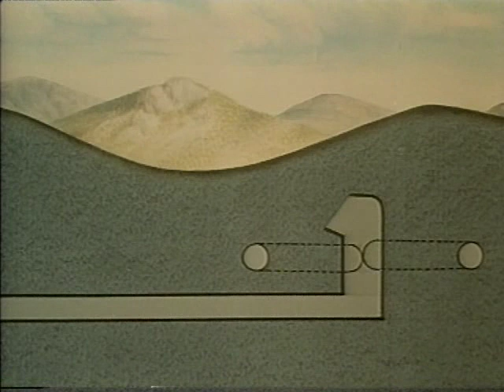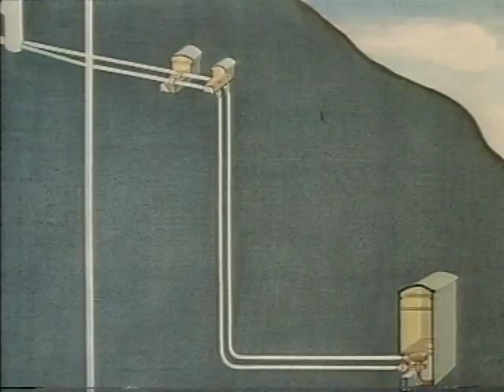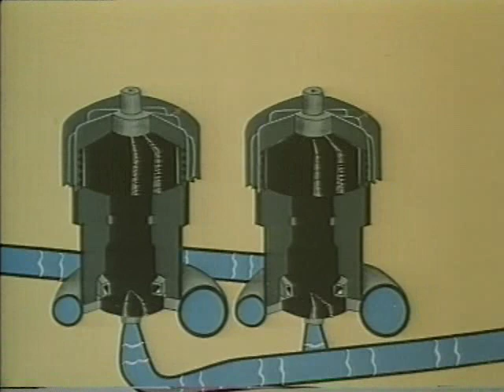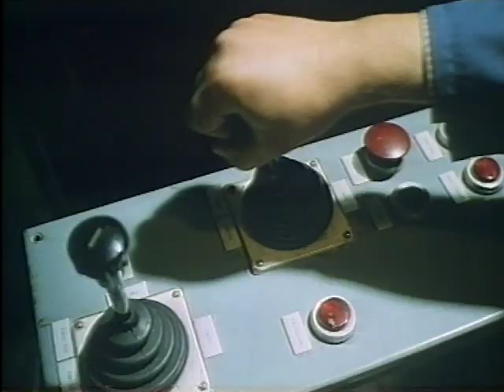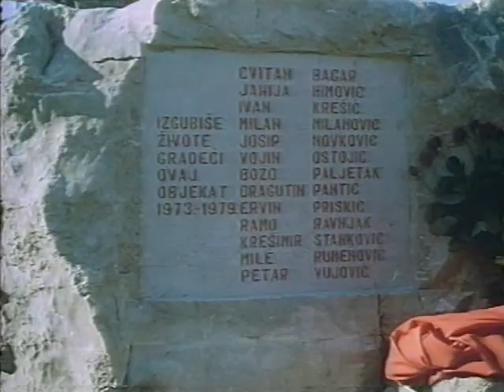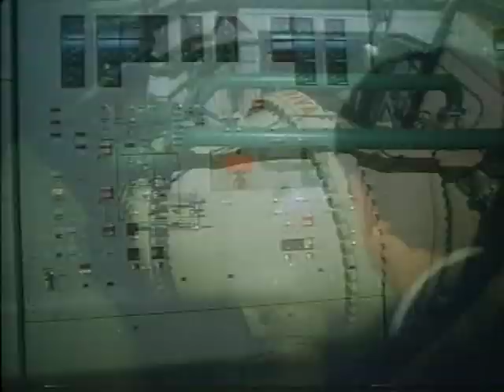PHE Čapljina - Izgradnja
Pumpna hidroelektrana Čapljina
Film snimljen za potrebe investitora RO "Hidroelektrane na Trebišnjici" - Trebinje
(režija: Hajrudin Šiba Krvavac)
Sutjeska film Sarajevo